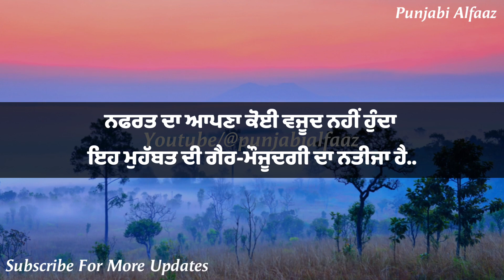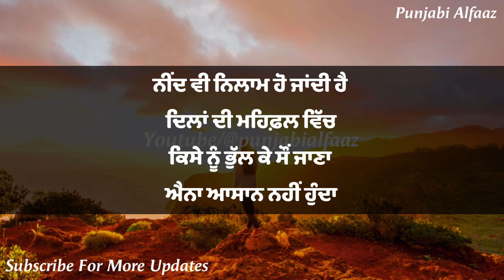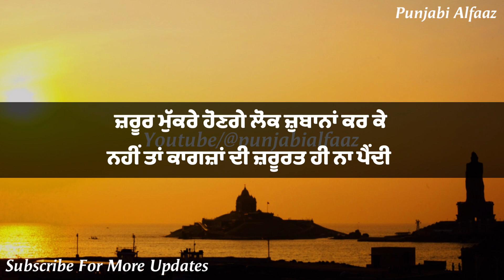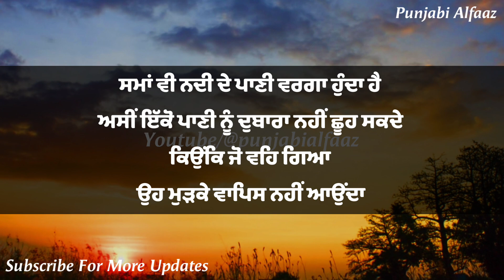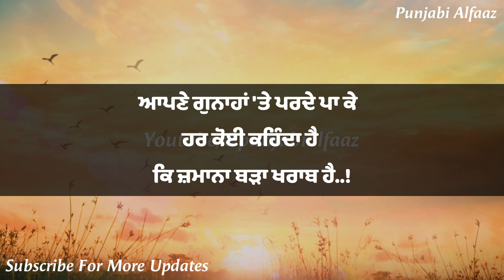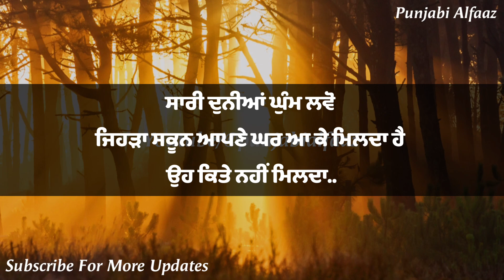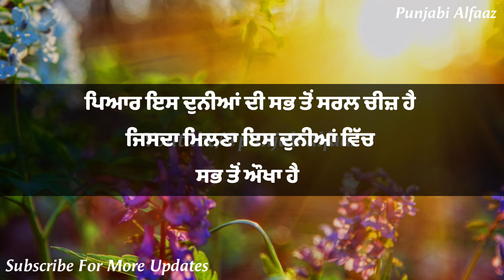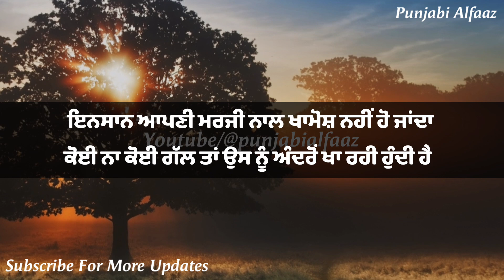ਇਹਨਾਂ ਗੱਲਾਂ ਨੂੰ ਸਮਝ ਲਵੋ, ਕੁਝ ਅਨਮੋਲ ਗੱਲਾਂ, Life Lessons Punjabi Quotes, Best Inspirational Quotes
ਇਹਨਾਂ ਗੱਲਾਂ ਨੂੰ ਸਮਝਣਾ ਬਹੁਤ ਜ਼ਰੂਰੀ ਹੈ,  Life Lessons, Punjabi Inspirational, Heart Touching Quotes

In this video, we'll be sharing some life lesson punjabi quotes. These quotes will help you learn about life, along with some best inspirational quotes to keep you motivated!

If you're looking for some positive and inspiring quotes to help you through your life, then this video is for you! We'll share some life lesson punjabi quotes that will help you learn about life and how to live it to the fullest. From life lessons to motivational quotes, this video has something for everyone!